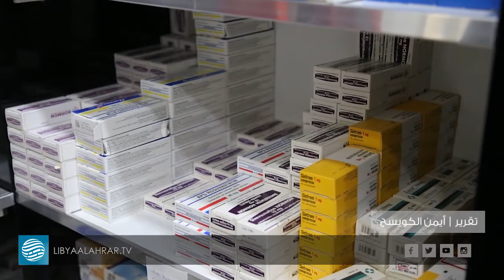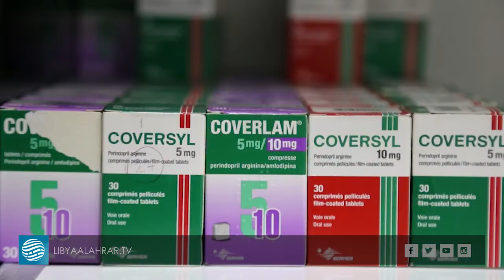عدد من المستشفيات العامة تعاني نقصا في مخصصات الأدوية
تقرير  |  أيمن الكويسح
قراءة  |  عبد الوهاب مليطان